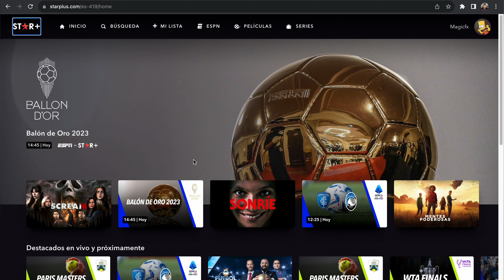🚨ÚLTIMA HORA🚨 La Entrega del Balón de Oro 2023 Se Podrá Ver EN VIVO por Star+ Latinoamérica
La ceremonia de la entrega del Balón de Oro 2023 se podrá ver en vivo por segundo año consecutivo en la plataforma de star+. Esta será prácticamente la última ceremonia donde estará participando Lionel Messi.